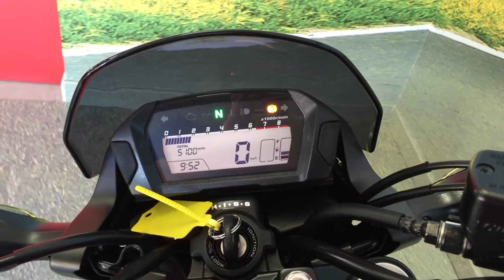Honda NC750 S starting up